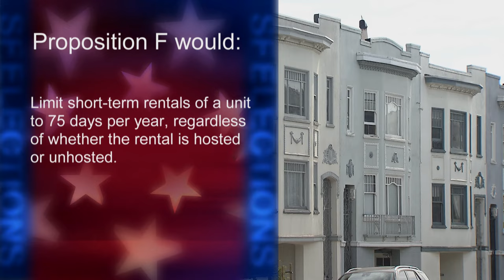Proposition F: Short-Term Residential Rentals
Proposition F: Short-Term Residential Rentals, will be before the voters of San Francisco this November.